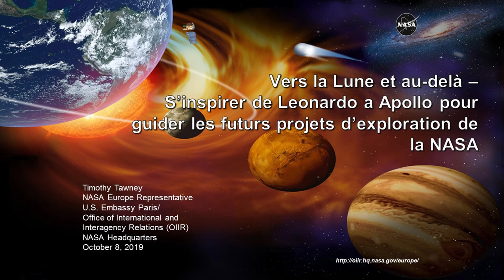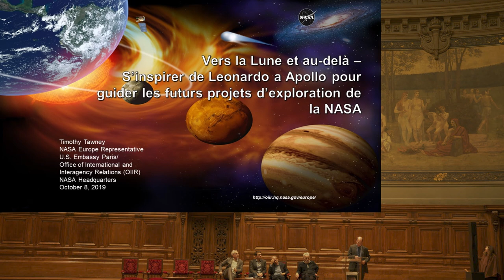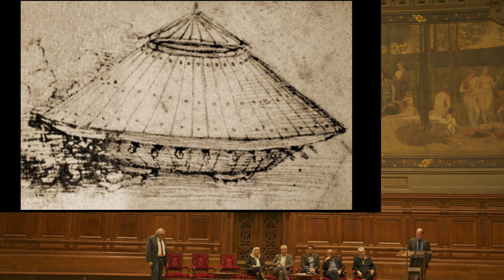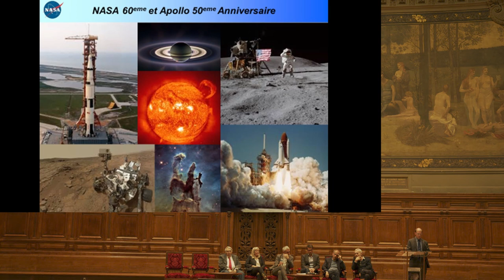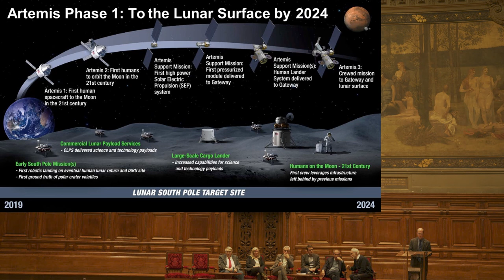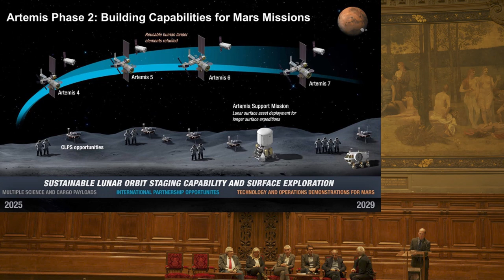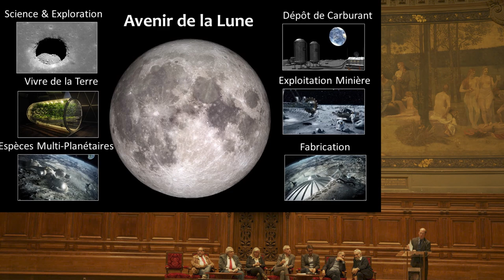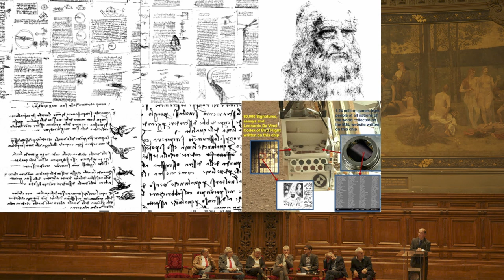youtube video #-ElfXPTJTm0